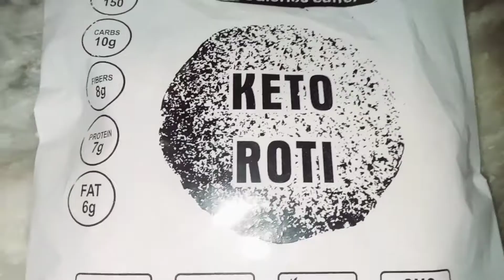keto Roti | Healthy food | keto Food Review | best food Review for diet & diabetes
PR Alert ⚠️

This Yummy pr Recived by

They have send me kETo RoTi which is too tasty and healthy
It's especially helpful and most beneficial for

➡️Diabetes
➡️weightloss
➡️improve digestive

Ingredients which there use It's just 3😋

➡️Coconut flour
➡️Psyllium husk
➡️Flaxseed flour

■BENEFITS
 ▪︎best for diabetes
 ▪︎best for weightloss
 ▪︎improve digestion

 ~LOW CARBS ~High protein ~Grain free*~No side effect

Recommended 10/10
Taste 10/10
Packaging 10/10